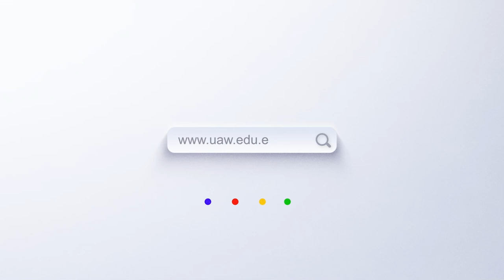CARRERA DE ECONOMÍA SOCIAL, SOLIDARIA Y COMUNITARIA